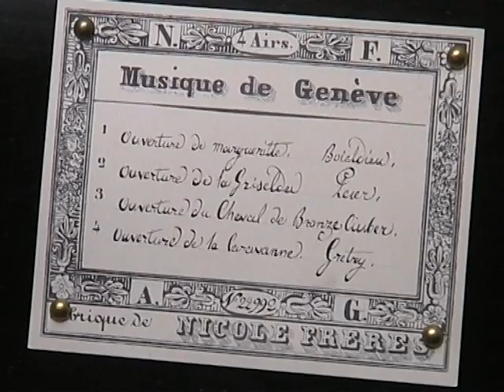Nicole Freres Ouverture musical music box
Early Nicole music box
Nice Fat cylinder Ouverture box
Playing
Margueritte by Boieldieu
Grisolde by Paer
Caravanne by Getry